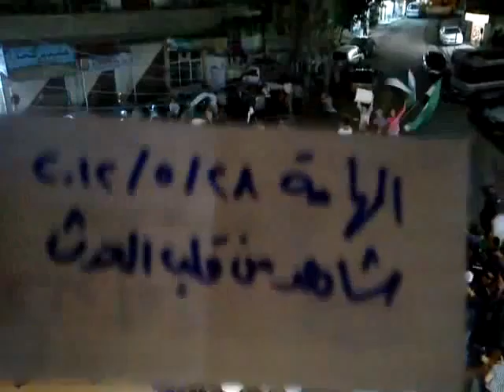شــام ريف دمشق الهامه ؛؛مسائيات الثوارنصرة لسوريا المنكوبة؛؛28 5 2012جـ1